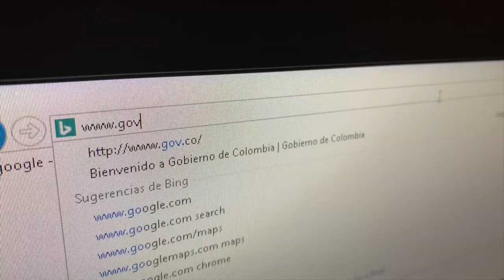Los colombianos ya se benefician de los servicios del portal Gov.co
Para junio de 2020 se proyecta que Gov.co tendrá integradas las 191 entidades de orden nacional de la rama ejecutiva.